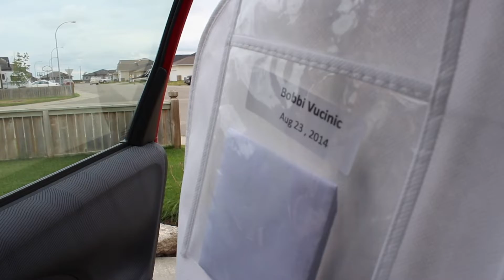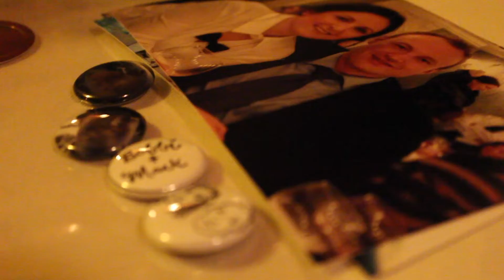2014 Saskatoon Mark + Bobbi Wedding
Mark + Bobbi's 2014 wedding weekend in Saskatoon, Saskatchewan.